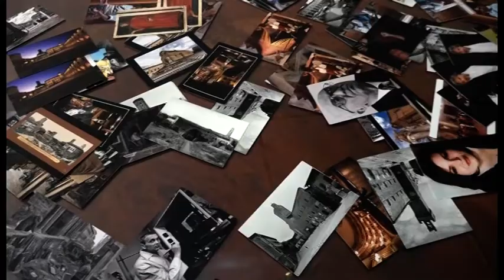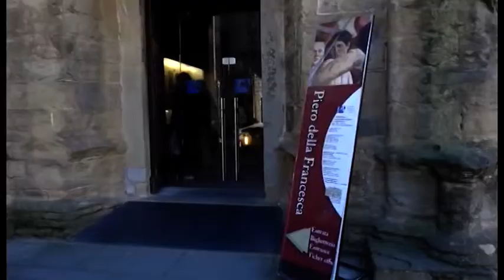Raro Festival, ecco la nuova kermesse musicale aretina